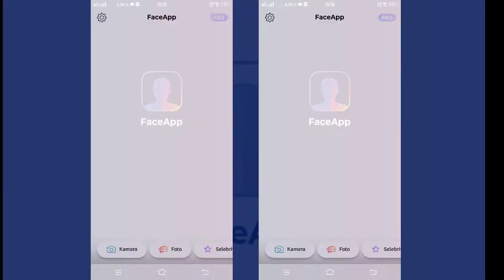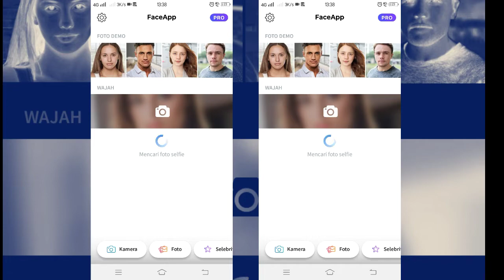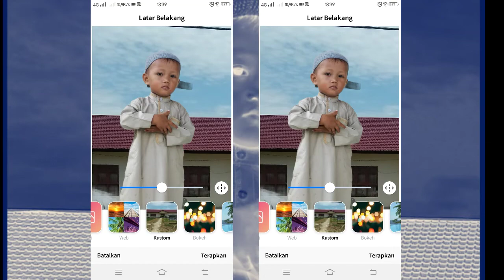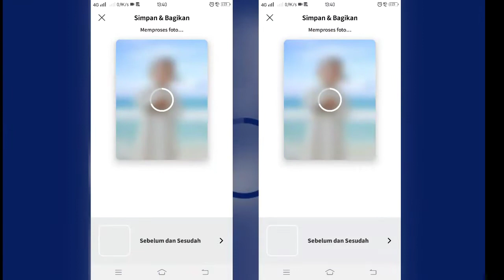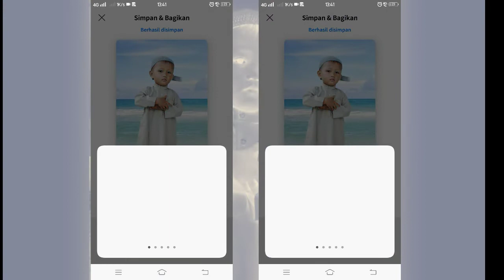MENGGANTI BACKGROUND FOTO DENGAN SEKALI KLIK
Tutorial mengganti background foto dengan sekali klik menggunakan Android

Mengganti latar belakang foto tidak sesulit dulu lagi, sekarang sangat mudah bisa dilakukan oleh siapa saja baik yang sudah Mahir maupun pemula

Semuanya bisa dilakukan cukup dengan sekali klik maka background foto sudah berganti dengan background yang kita inginkan